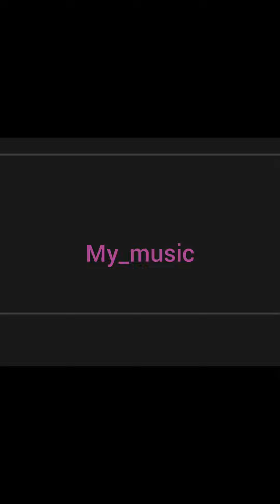my_music_عزفي